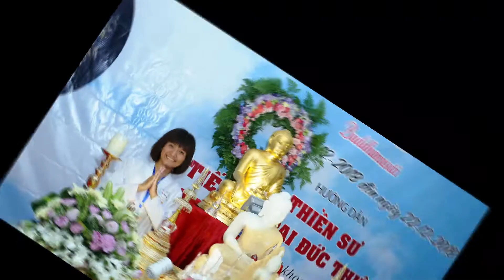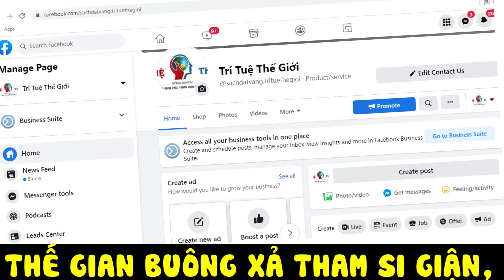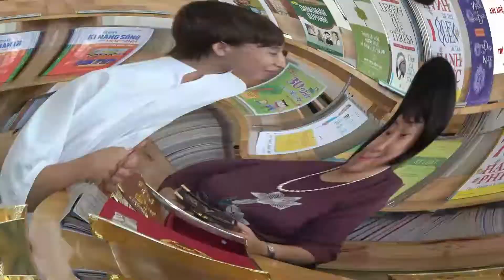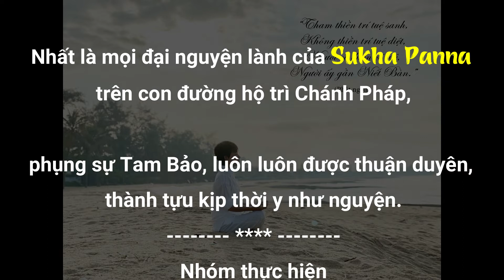[Xúc động] DẤU ẤN THỜI GIAN 6 năm Hộ Pháp | Kỉ niệm mừng sinh nhật TN Sukha Panna | 17.01.2022